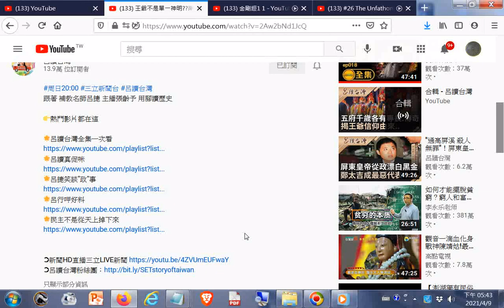_#地基主的信仰是與原住民有關係的--王爺不是單一神明 南鯤鯓五府千歲各有專長.傳奇 羅天大醮長達8天規模創台灣宗教史上最大醮典_呂捷 張齡予主持_【呂讀台灣完整版】20210328_三立新聞台+網址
閩南語讀經影片合輯